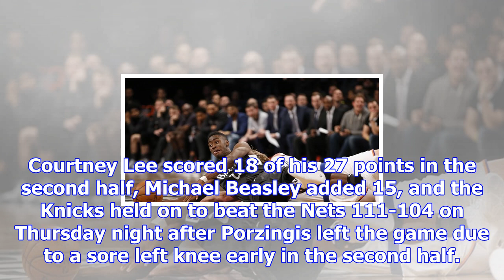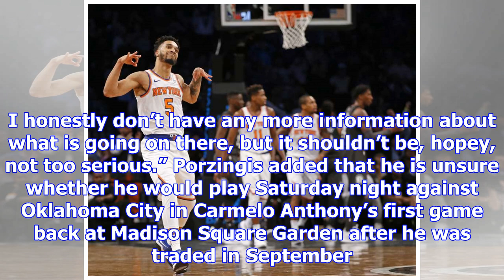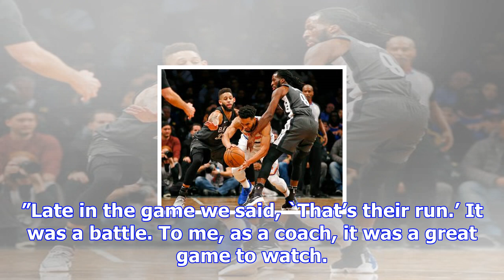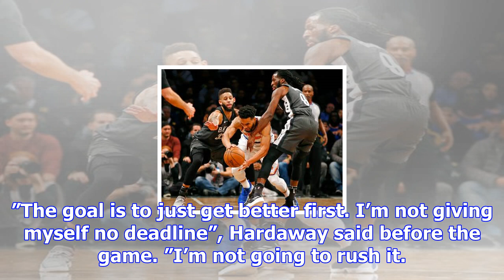Knicks hold on to beat nets after porzingis leaves (dec 14, 2017)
NEW YORK (AP) Brooklyn coach Kenny Atkinson asked before facing the Knicks if anyone knew how to sto...